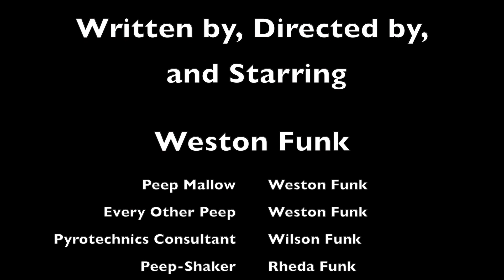The Abominable Doctor Peeps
Something is wrong in Peep City. Peep Mallow is the only man who can fix it.